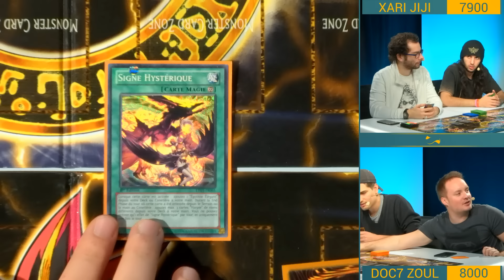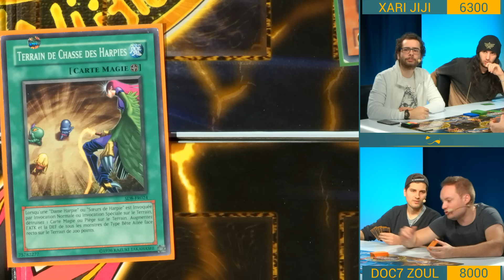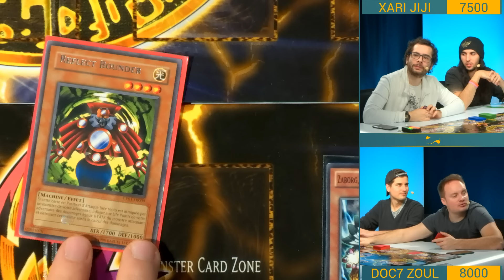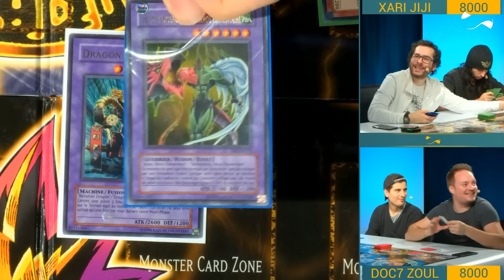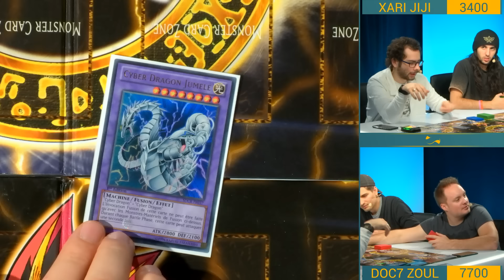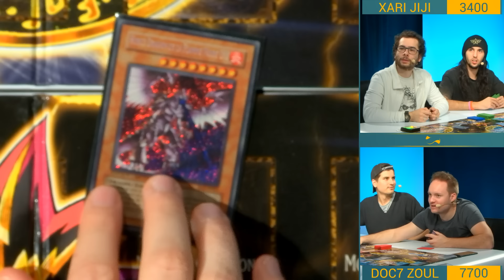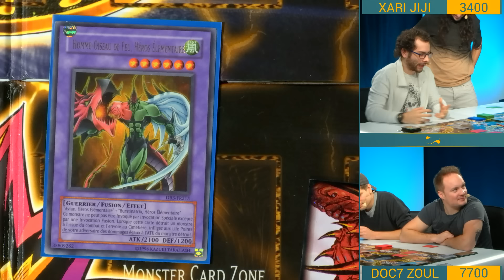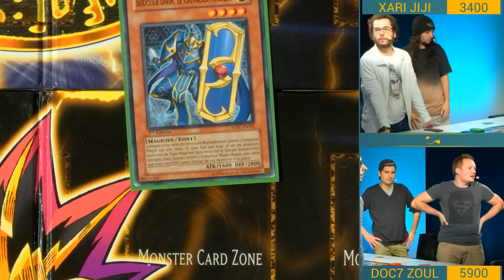Yu-Gi-Oh! #3.2 Jiraya & Xari VS Zouloux & DocSeven